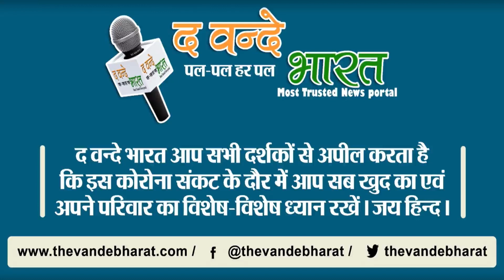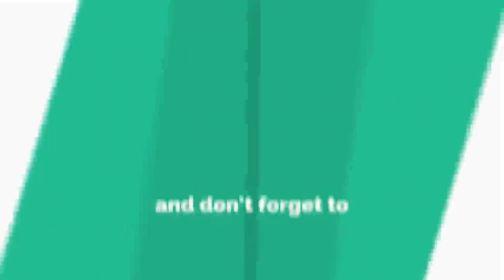क्रिकेटर ने स्टंप में मारी लात ओर अम्पायर को मारने भागा ओर फिर।।